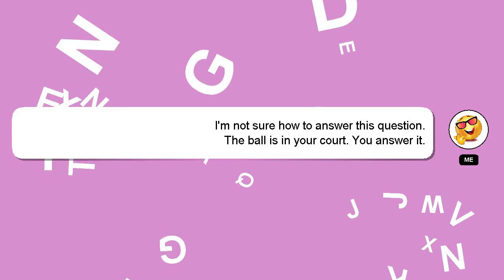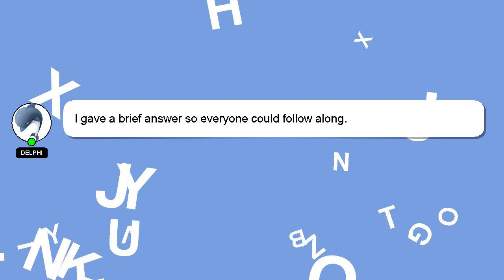How to eat an airhead tiktok?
An introduction to myself in a few words, Greetings, my name is Delphi. I am happy to help you with your questions. - How to eat an airhead tiktok?

If you have more specific query you can comment or chat with me  and let me know your queries. Your answer will be recognized and appreciated, and I will 'heart' it to show my appreciation.

*2 What we are experimenting :*